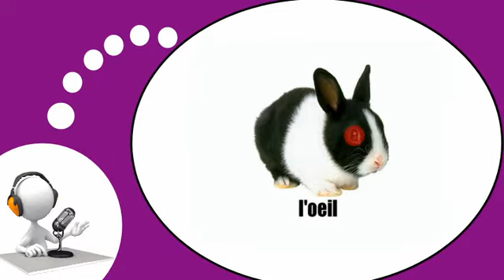Французского видео урок = кролика